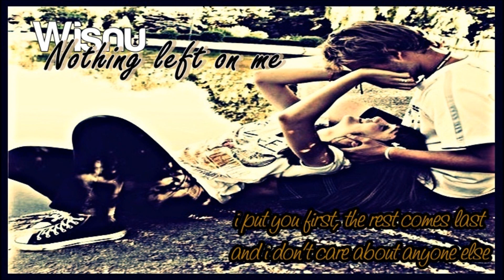Wisnu ~ Nothing left on me ಌ [w/ DL & Lyrics]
i put you first, the rest comes last and i don't care about anyone else. ♥

Sub
Comment :D

Cheers ♥

Lyrics:

(Baby, yeah yeah)
(Baby, oh woah oh)

You try so hard, so (?), and I don't know where to begin.
You've got it all wrong, I've got nothing going on.
Baby I know you been hurt but I'm not like the rest.
Because for me, you are the best.
And so -

Come back to me, I'm on my knees, want you back and stay with me.
I lose myself, it's hard to breathe, now there's nothing left of me.
I'm all alone, want you to come home.
And now there's nothing left of me.
I've made mistakes but I changed my ways, I'll do whatever it takes.
I want you back, right here with me, and now there's nothing left of me.

You stomped out the door for no reason at all.
So tell me now, what did I do wrong.
I lose my mind, I got nothing to live for.
So tired of being hurt and end up broken.
For you I'll wait 'til the end and back.
Just give me one more chance to make it last.
Just don't tell me it's too late.

Don't know where you are, I don't care how far.
I do the distance, I walk the way.
I'll take the train and I'll go by car.
Walk on water, I'll do it all.